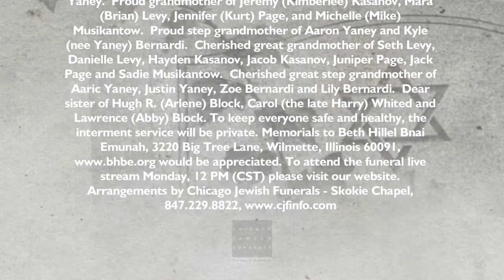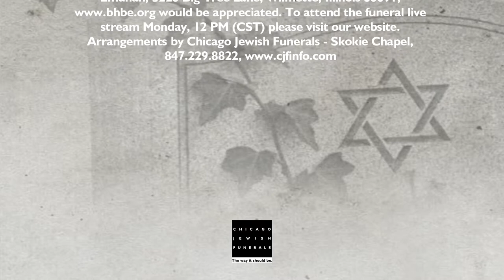Muriel R. Kasanov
Muriel R. Kasanov nee Block, age 97

Beloved wife of the late Haskell. Loving mother of Joel (Marsha) Kasanov, Susan (the late Robert) Silverstone, and Karen (David) Yaney. Proud grandmother of Jeremy (Kimberlee) Kasanov, Mara (Brian) Levy, Jennifer (Kurt) Page, and Michelle (Mike) Musikantow. Proud step grandmother of Aaron Yaney and Kyle (nee Yaney) Bernardi. Cherished great grandmother of Seth Levy, Danielle Levy, Hayden Kasanov, Jacob Kasanov, Juniper Page, Jack Page and Sadie Musikantow. Cherished great step grandmother of Aaric Yaney, Justin Yaney, Zoe Bernardi and Lily Bernardi. Dear sister of Hugh R. (Arlene) Block, Carol (the late Harry) Whited and Lawrence (Abby) Block. To keep everyone safe and healthy, the interment service will be private. Memorials to Beth Hillel Bnai Emunah, 3220 Big Tree Lane, Wilmette, IL 60091, would be appreciated.